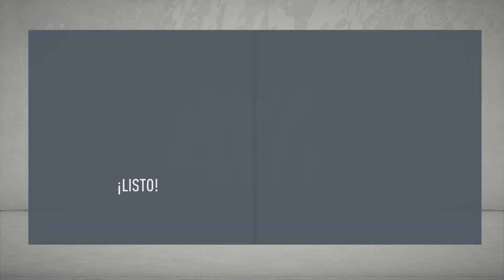FIFA 20 Modo Carrera - ⚽ Sunderland vs Southend ⚽ Ep. 19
⚽ Una serie increíble de nuestro equipo Sunderland FIFA 20 Modo Carrera, rumbo a la gloria y al ascenso en busca de conquistarlo todo en este Modo Carrera, sin lugar a dudas un equipo leyenda y un club que tiene mucho de que hablar por eso te lo traemos en este FIFA 20 Modo Carrera.

Sunderland FIFA 20 Modo Carrera contiene muchos episodios donde reímos bastante y de igual forma sufrimos cuando no logramos objetivos, pero es un tremendo Modo Carrera FIFA 20.

⚽ Acompáñame y suscribete en este nuestro canal oficial "90Gol" recuerda darle likes a todos los vídeos como apoyo al canal y formes parte de nuestro día a día en "Sunderland FIFA 20 Modo Carrera" ... Gracias.